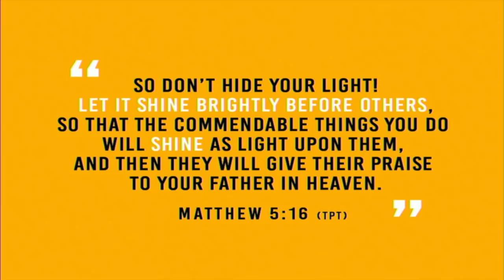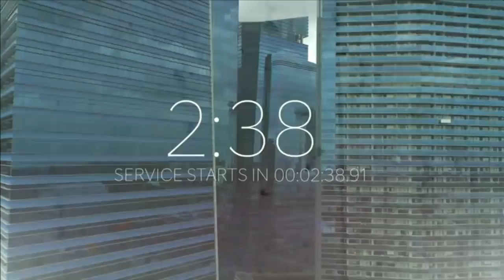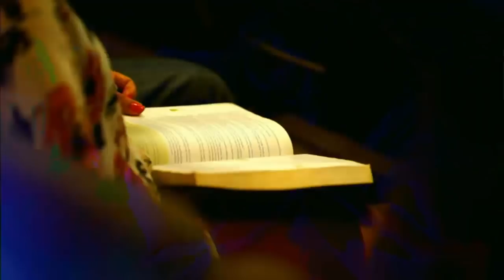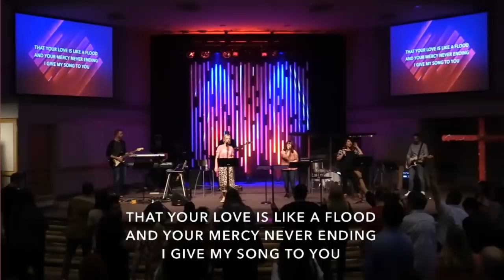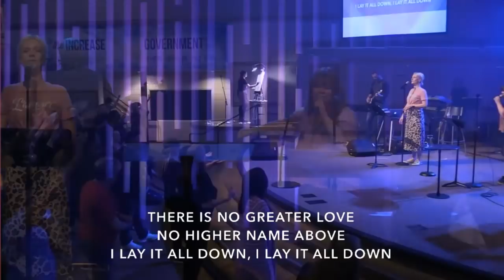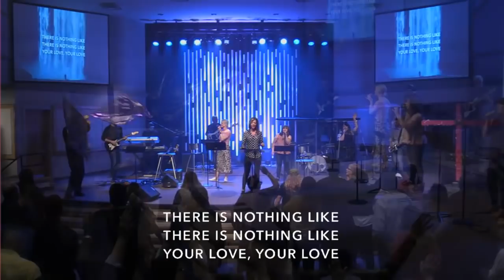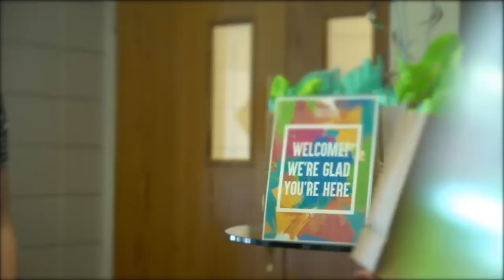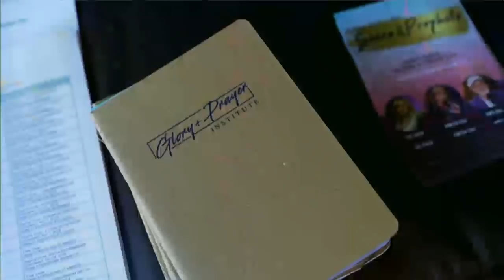Outpouring Service | Apostle John Eckhardt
Message given by Apostle John Eckhardt. March  2017 6PM.